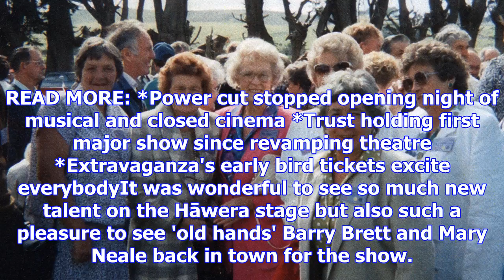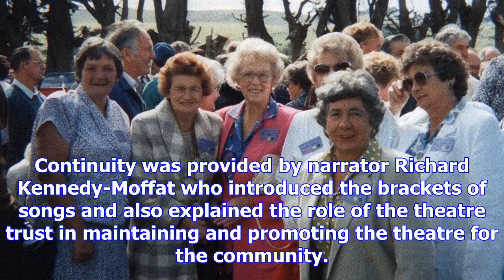Review: hāwera hears the people sing and they like it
FELICITY WILLIS Last updated 10:33, November 22 2017 Wairingiringi Hemara-Wahanui plays the violin w...